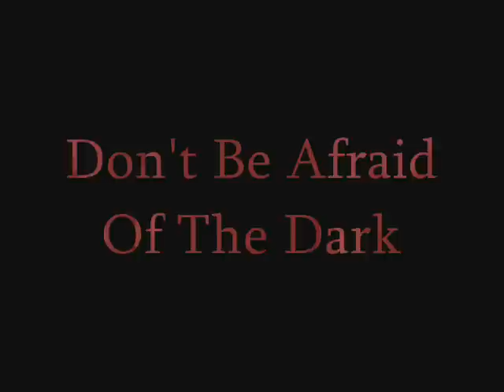Don't Be Afraid Of The Dark-Nikki T. Ft. Fozzy B.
Nikki Tranq and Fozzy B's first track thrown down together